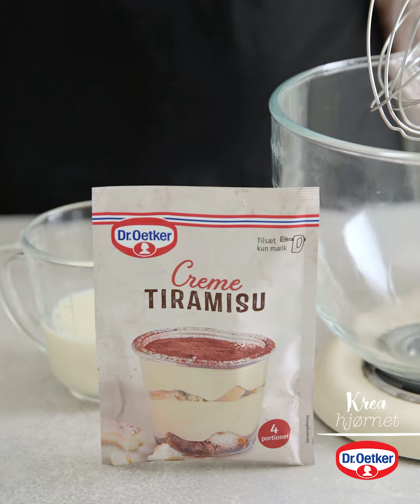Tiramisu tærte | Kreahjørnet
Med Creme Tiramisu fra Dr. Oetker får du hurtigt en klassisk tiramisu på bordet. Denne lækre tiramisu tærte har en sprød tærtebund dyppet i mørk chokolade og er toppet med silkeblød Creme Tiramisu!